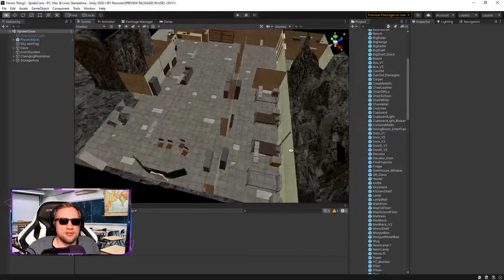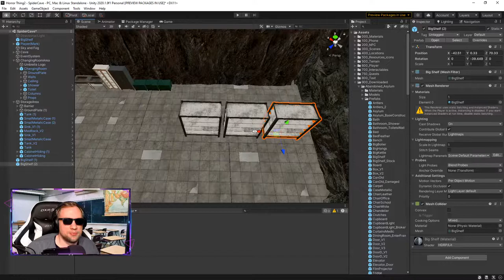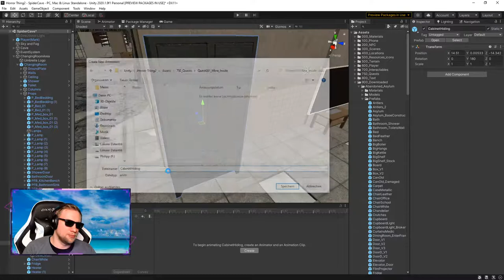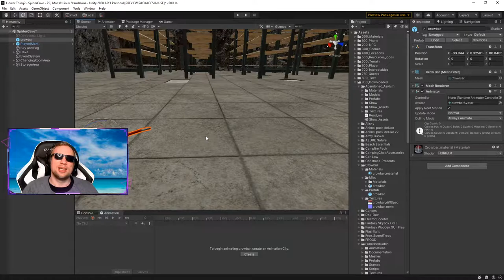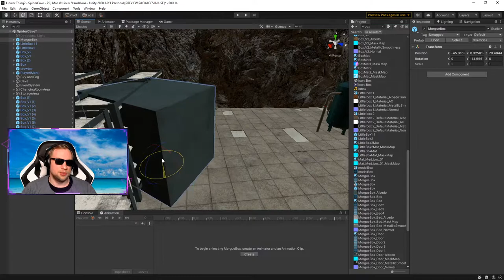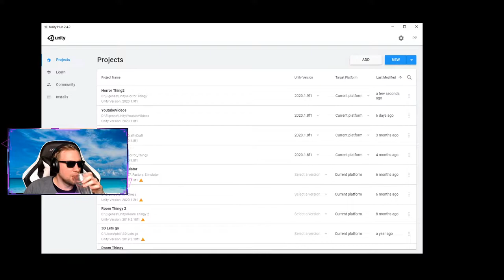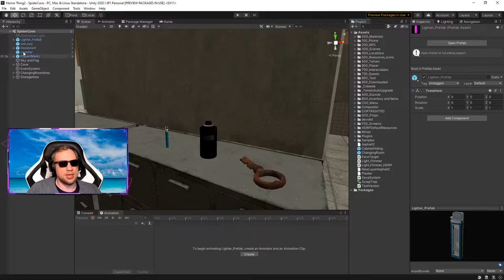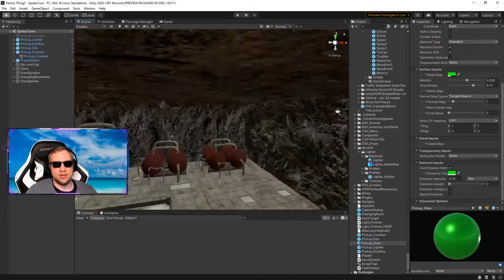Hello There! Let's MAKE a horror game!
Hello There!